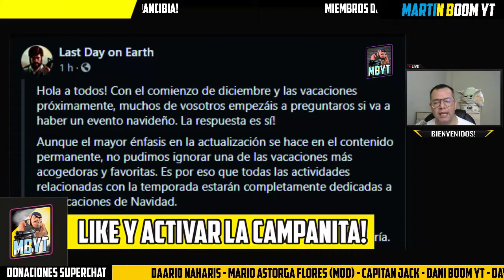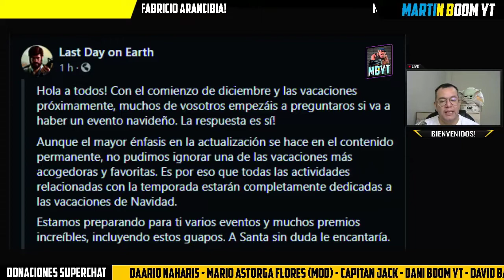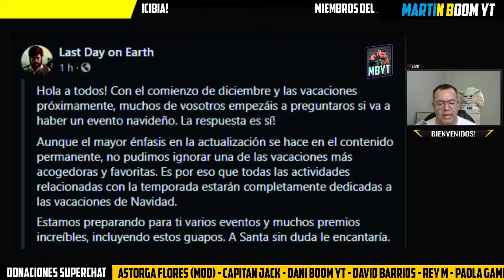👊 ULTIMAS NOTICIAS TEMPORADA 13 BUENAS Y MALAS! 👊 / MARTIN BOOM